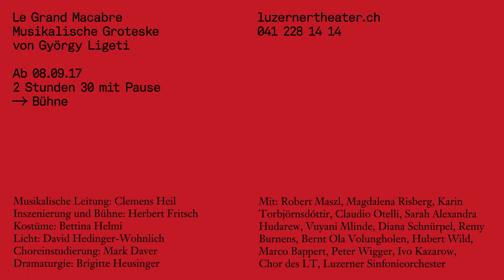«Le Grand Macabre» Luzerner Theater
Musikalische Groteske von György Ligeti
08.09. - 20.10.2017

Musikalische Leitung: Clemens Heil
Inszenierung und Bühne: Herbert Fritsch
Kostüme: Bettina Helmi
Licht: David Hedinger-Wohnlich
Choreinstudierung: Mark Daver
Dramaturgie: Brigitte Heusinger
Mit: Robert Maszl (Piet vom Fass), Magdalena Risberg (Amanda), Karin Torbjörnsdóttir (Amando), Claudio Otelli (Nekrotzar), Sarah Alexandra Hudarew (Mescalina), Vuyani Mlinde (Nostradamus), Diana Schnürpel (Gepopo / Venus), Remy Burnens (Weisser Minister), Bernt Ola Volungholen (Schwarzer Minister), Hubert Wild (Fürst Go-Go), Marco Bappert (Ruffiack), Peter Wigger (Schobiack), Ivo Kazarow (Schabernack), Chor des LT, Luzerner Sinfonieorchester

Video: David Röthlisberger